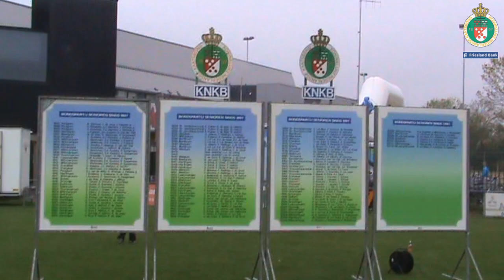KNKB Media c) 2013, NK senioren 2013 1e omloop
De eerste wedstrijden van de eerste omloop van het Nederlands Kampioenschap heren senioren zijn gekaatst op de voetbalvelden van Sc Franeker.

KNKB Media maakte de reportage.